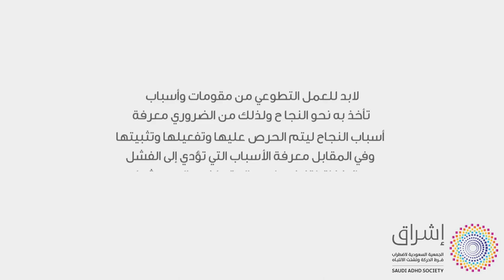اسباب نجاح العمل التطوعي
نرحب بك كمتطوع في جمعية